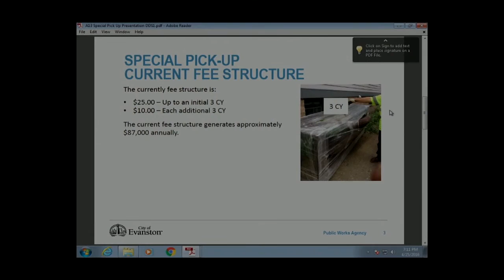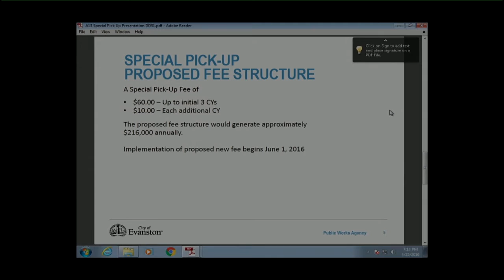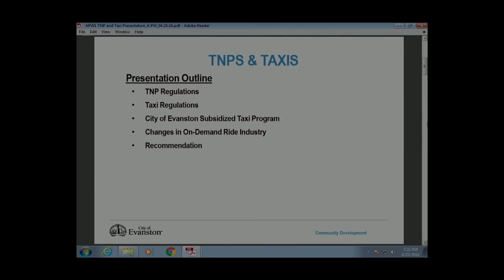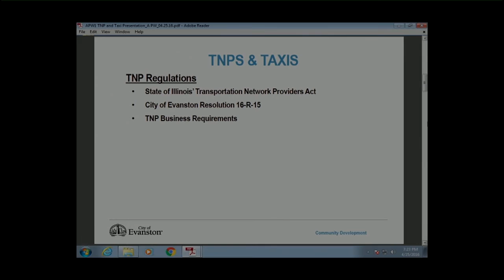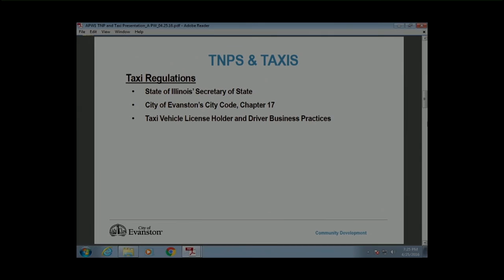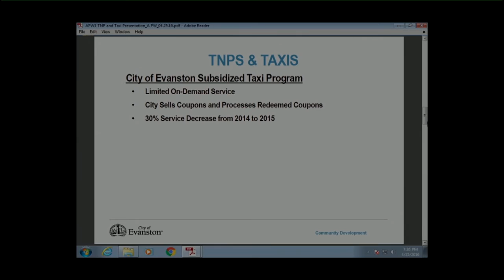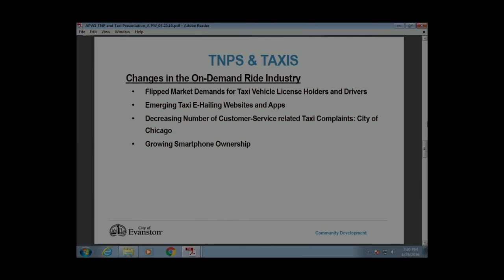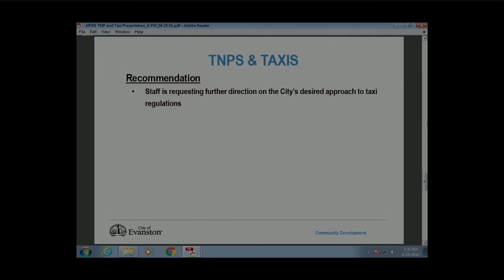Administration & Public Works Committee Meeting 4/25/2016